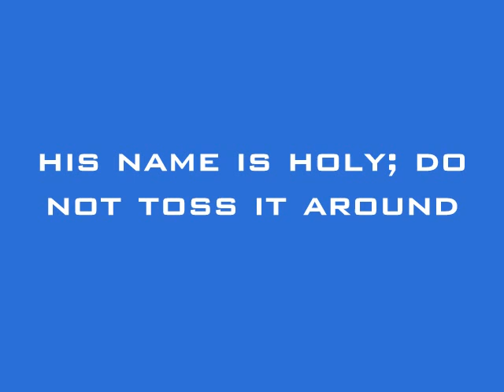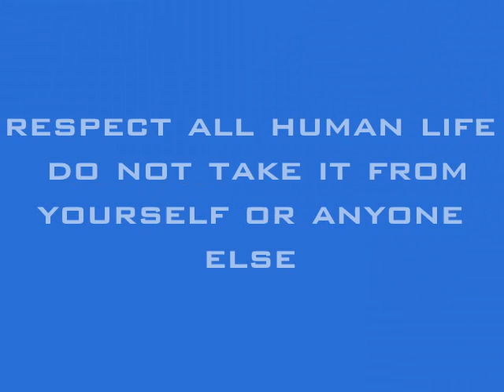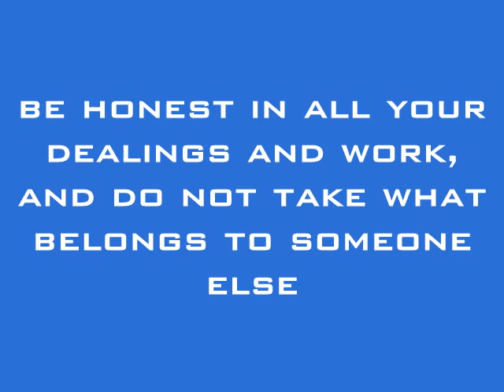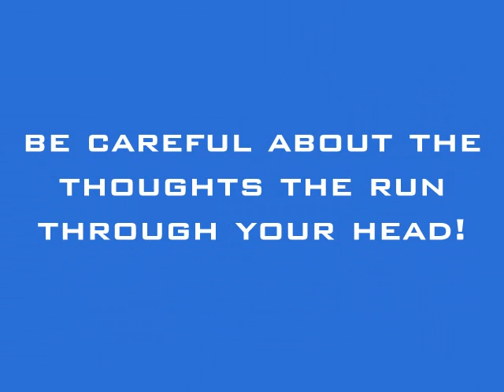LEG 10 COMMANDMENTS